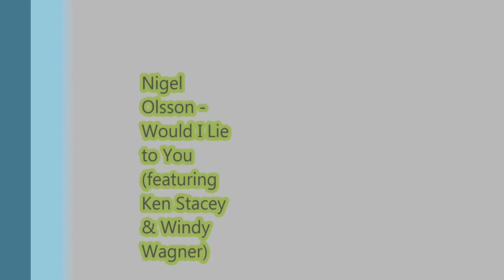Nigel Olsson - Would I Lie to You? (featuring Ken Stacey & Windy Wagner)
Nigel Olsson
Move The Universe (2001)
Written by Mick Leeson and Peter Val (1992)
sung by the pop duo Charles & Eddie in the original version in 1992